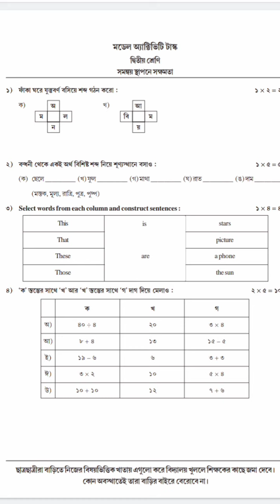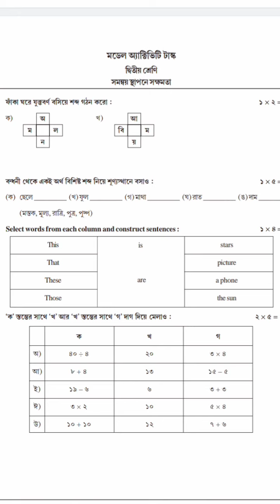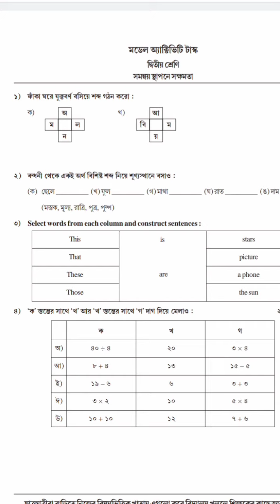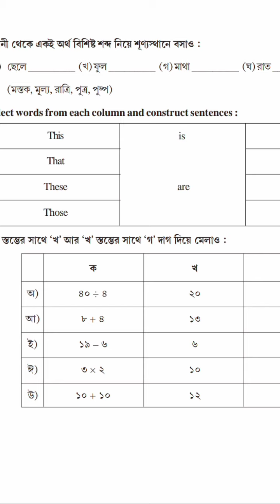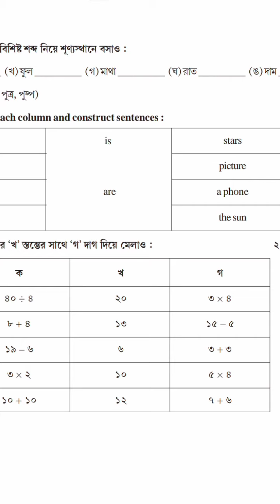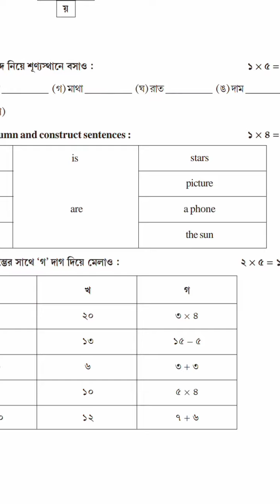BANGLA SHIKSHA PORTAL/ WBBSE/ ACTIVITY TASK (CLASS 2) সমন্বয় সাধনে সক্ষমতা ABILITY IN CORRELATE'21